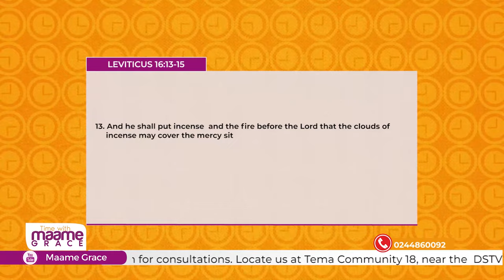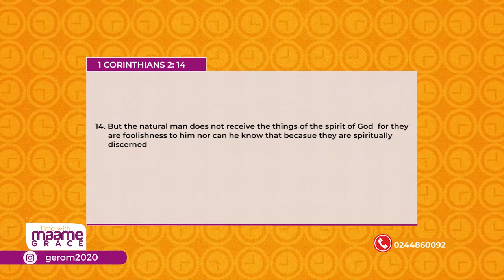ARK OF THE COVENANT - Part 2